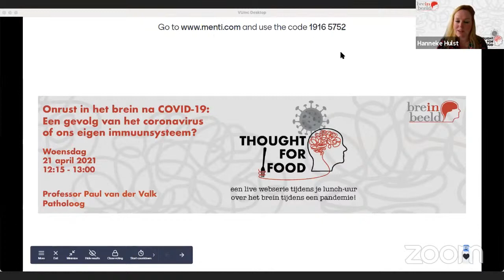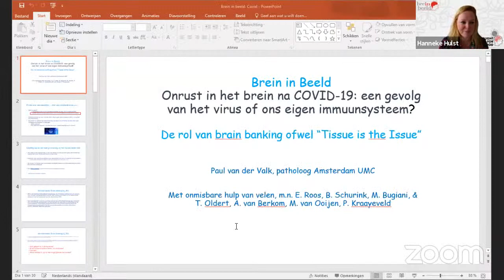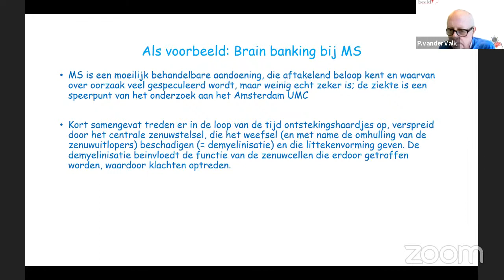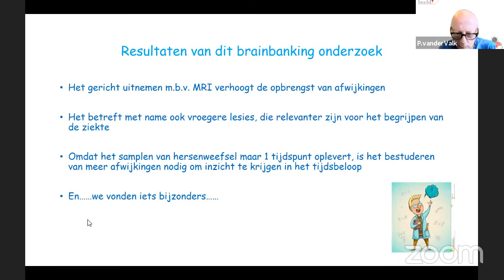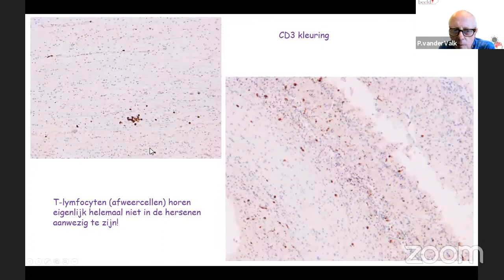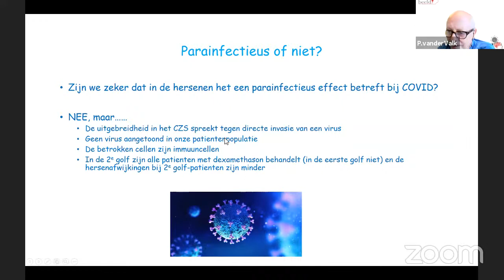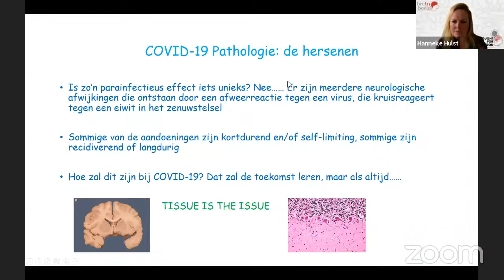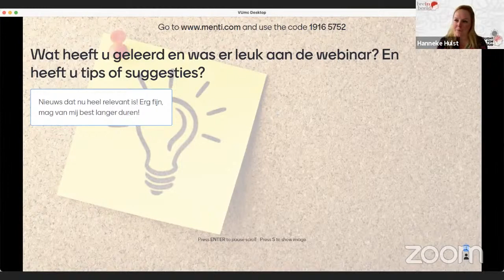Thought for Food - Covid in de hersenen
Aflevering 3 in een serie lunch-webinars.

Spreker: Paul van der Valk
Host: Hanneke Hulst